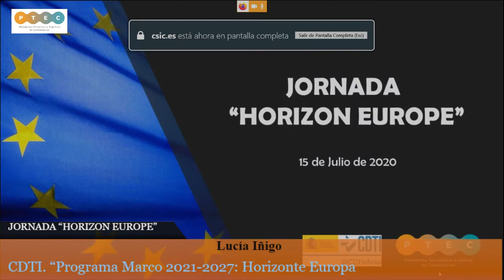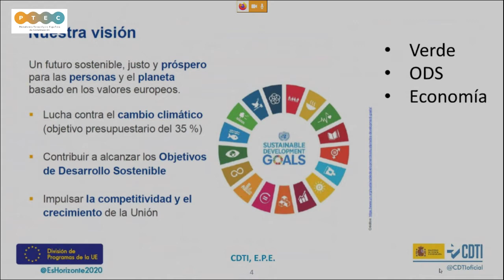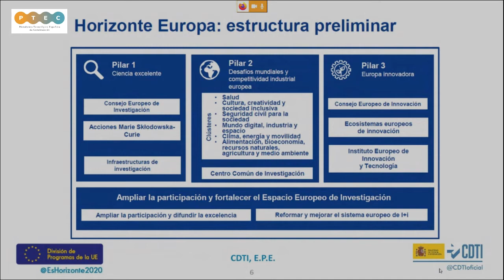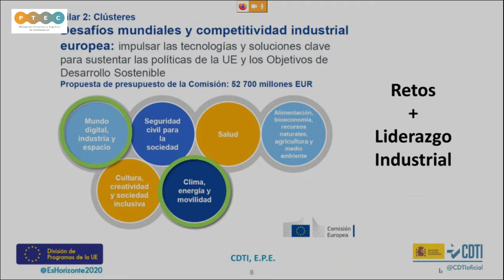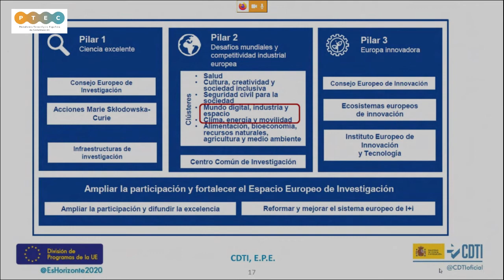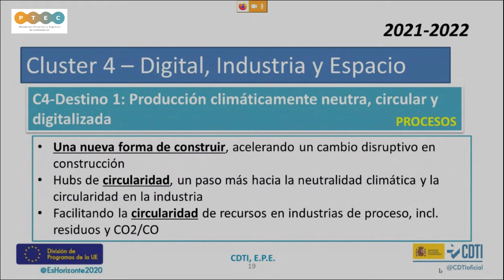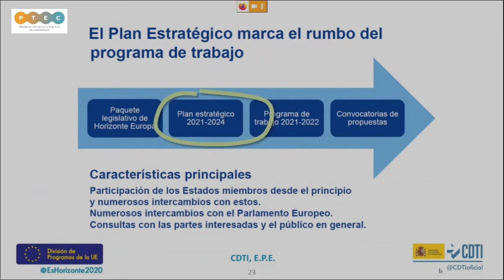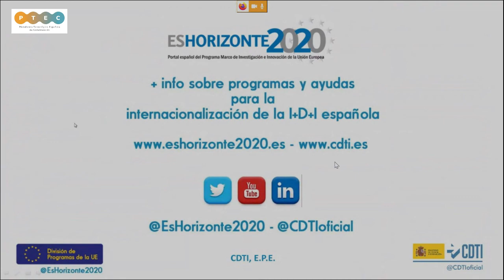JORNADA “HORIZON EUROPE”. CDTI. “Programa Marco 2021-2027: Horizonte Europa.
El IETcc ha sido sede el 15 de julio de 2020 de la jornada que organiza la PTEC sobre el nuevo Programa Marco Horizon Europe y oportunidades para el sector. Se presentaron además casos de éxito de empresas del sector de la construcción en H2020. En la jornada se debatió también sobre la aproximación multisectorial al entorno construido y los factores de éxito en el Programa Marco.
Contó la presencia de autoridades como Dña. Teresa Riesgo. Secretaria General de Innovación; Dña. Elena Domínguez. Vicepresidenta de relaciones internacionales del Consejo Superior de Investigaciones Científicas; D. Juan Lazcano. Presidente de la Fundación PTEC y CNC y D. Ángel Castillo Talavera, Director del Instituto de Ciencias de la Construcción Eduardo Torroja del CSIC.
Ponente:
CDTI. “Programa Marco 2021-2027: Horizonte Europa. Oportunidades para el sector”. Dª Lucía Iñigo. Delegada Española del Comité del Programa NMBP - Horizon2020.